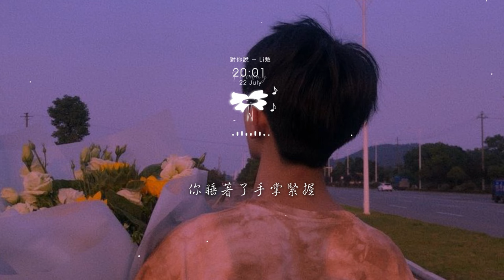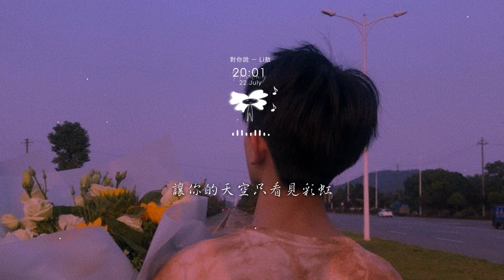Li 敖 - 對你說 (完整版) 「你也會愛上一個人付出很多很多 你也會守著秘密不肯告訴我 」【動態歌詞】♪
♪4Leaf Music♪

對你說 - Li 敖
作詞：王箏
作曲：王箏
原唱：王箏
製作人：張鳴利
編曲：王贇
和聲：胡啦啦
吉他：王贇
混音/母帶工程師：李永乾/張鳴利
製作團隊：海鳴音樂
OP：北京瑾和娛樂文化傳媒有限公司
出品發行：海納音子

你睡著了手掌緊握
臉頰上有淺淺酒窩
在這一刻我看著你
好多話想說給你聽
如果明天你就長大很多
我會不會覺得不知所措
你不再想讓我牽你的手
每天盼望從我掌心掙脫
你也會愛上一個人付出很多很多
你也會守著秘密不肯告訴我
在一個夜晚倚著我的肩
淚水止不住地流了一整夜
和你一樣我也不懂未來還有什麼
我好想替你阻擋風雨和迷惑
讓你的天空只看見彩虹
直到有一天你也變成了我

» Follow Singer  :
Li 敖